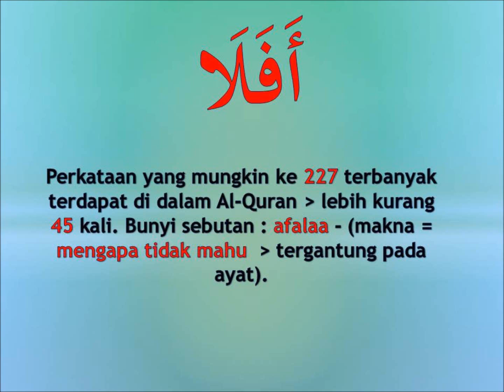memahami Al-Quran dgn perkataan أفلا